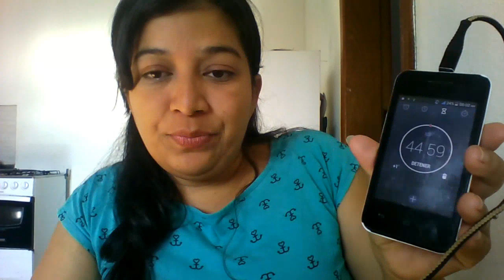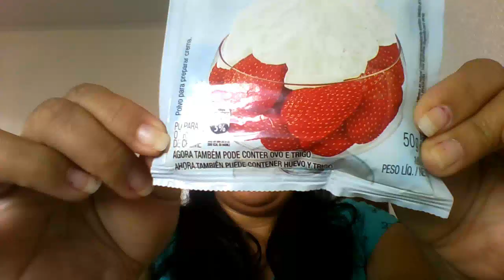Usando productos instantáneos : torta de chocolate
En este vídeo estoy probando un producto que es mezcla instantánea para tortas o pasteles, también use chantilly en polvo fue interesante miren el vídeo